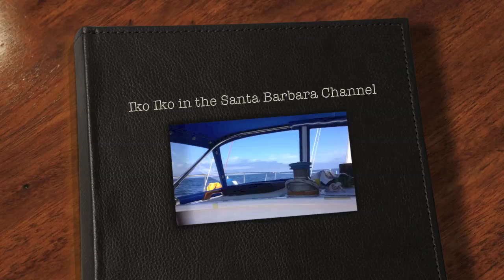Cross Trimaran Iko Iko From Ventura to Cojo Anchorage at Pt. Conception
8/5/13 Sailing from Ventura Harbor to Cojo Anchorage, Pt Conception. Port close reaching most of the way between 5-8 knots 10-15 knots of wind. The wind shifted to our nose and motor sailed the last 2 hrs. The radio station with the best reception was playing Arabic music, it was meditative. The stars were incredible at night!